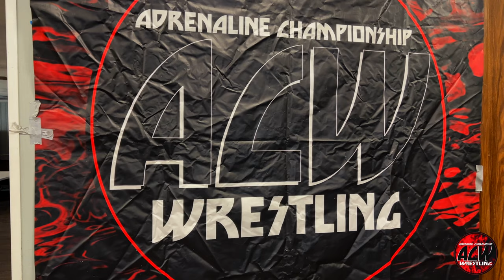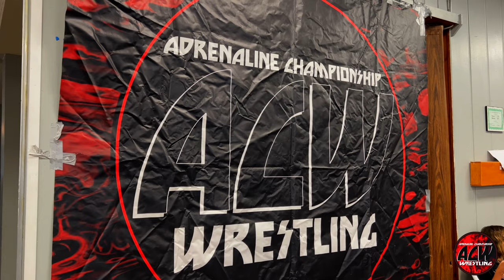Chris Slade vs Michaels Amaydo - ACW: Bash at the Burnie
Chris Slade takes on Michaels Amaydo with the winner becoming the new #1 Contender for the ACW Championship.

Video Shot and Edited by Andy McLucas of @awmmediasolutions